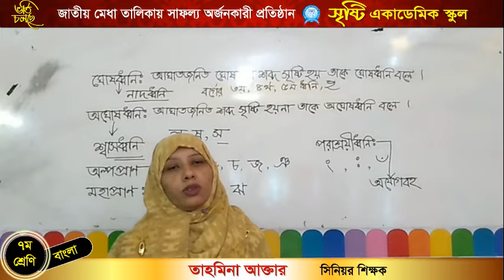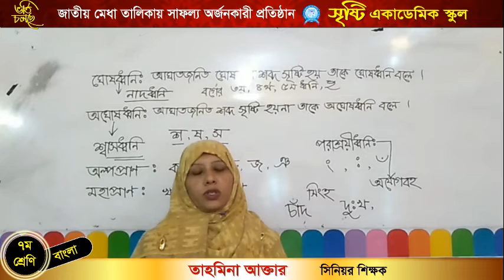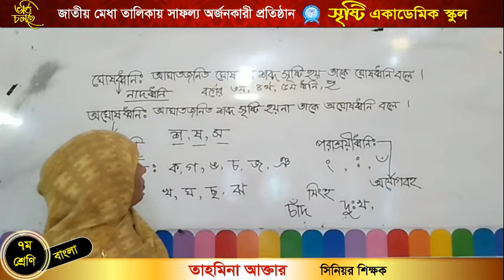তাহমিনা আক্তার।। সপ্তম।। বাংলা ২য়।। ধ্বনি ও বর্ণ পর্ব ৪